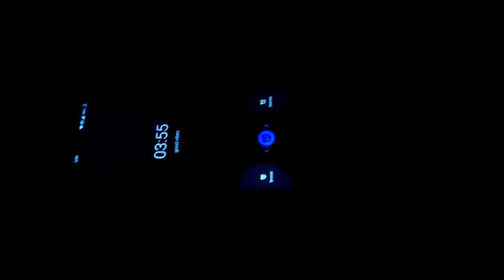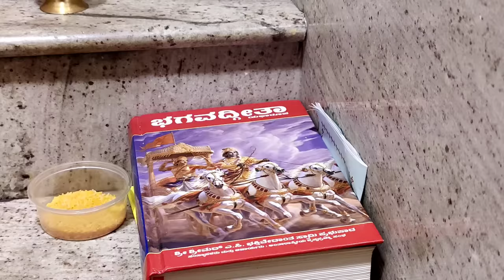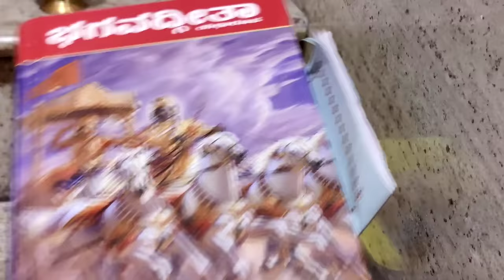My 4.00 AM Morning Routine ☀️